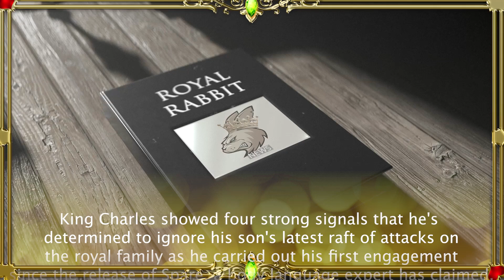King Charles' 'four move signal' proves he's determined to ignore Harry's attacks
King Charles, Prince William and Kate Middleton put on a united front today as they all returned to work after the Christmas break, making their first official engagements since Prince Harry's bombshell memoir, Spare